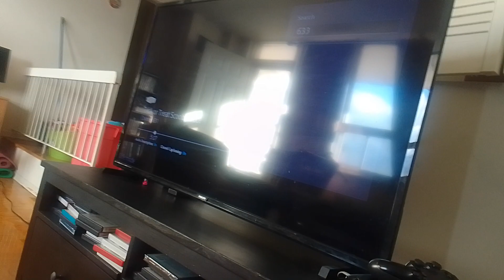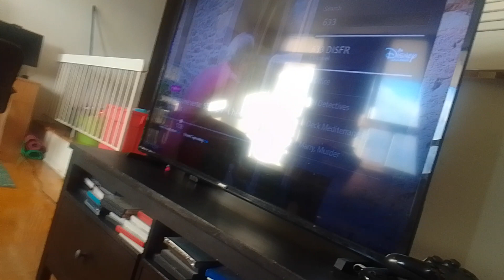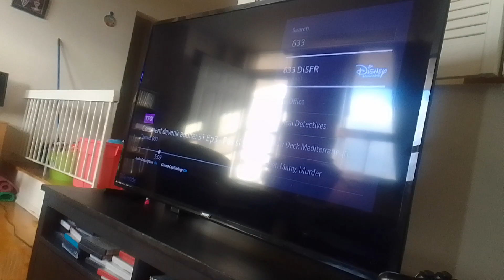the wdjr team gets tangled the series season 7 episode 7 pj masks in the world of kiff part 8(2)